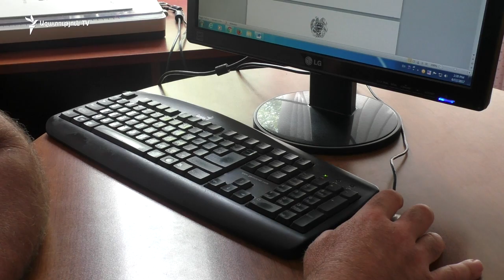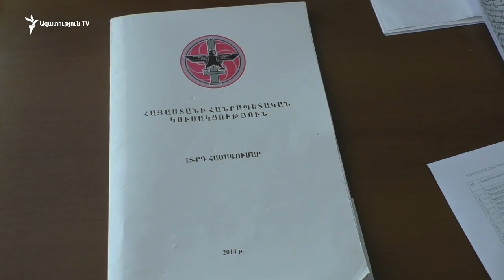«Մինչև հիմա խոշորացումը ոչ մի համայնքում լավ բան չի տվել»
Վրաստանի հետ սահմանային համայնքները հաշվում են օգուտներն ու վնասները։